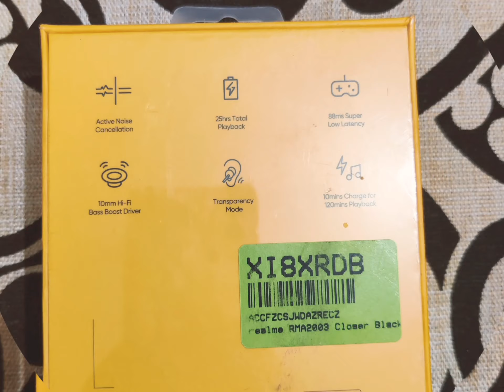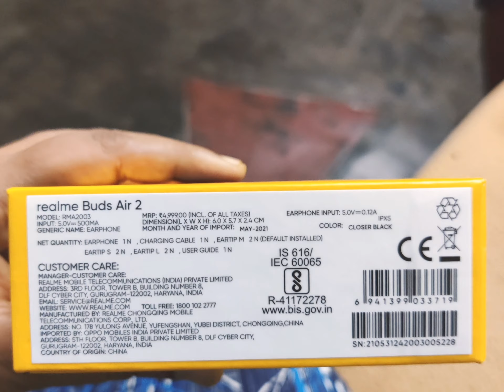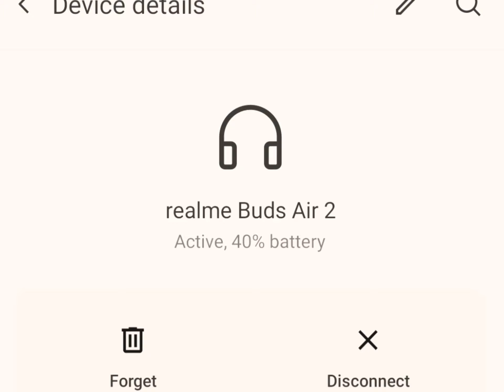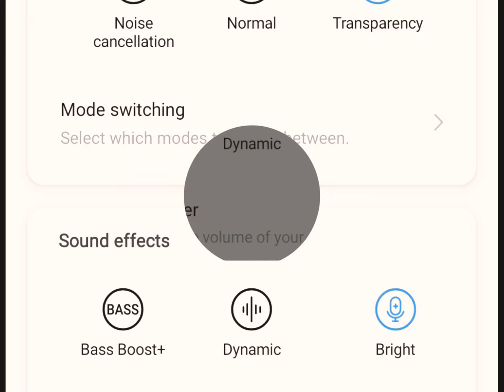realme buds air 2 Unboxing and review in tamil#realmebudsair2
Buy at right place .

online Market price@ Rs 3,299

Pro
Active noise cancellation
25hrs playback
10min charge=120min playback
smart wear
3modes-noise,normal,transperancy
dual mic cancellation for calls
10mm hifi bass boost driver
88ms super low latency

Long press both earbuds 2s to switch between ANC and Transparency Mode.